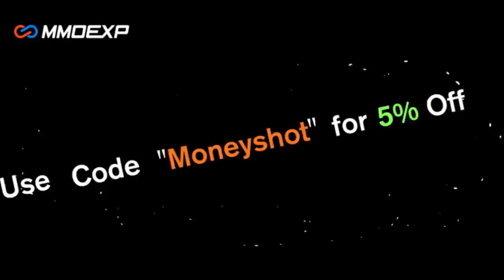CHEESIEST OFFENSE in MADDEN 20! EXPLOSIVE West Coast Playbook Schemes, Run & Pass! Gameplay Tips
This route is a Glitch! 1 Play td Scheme No One Sees Coming! West Coast Playbook Offense Tips & Tricks

NFC EAST

NFC NORTH

NFC SOUTH

NFC WEST

AFC EAST

AFC NORTH

AFC SOUTH

AFC WEST